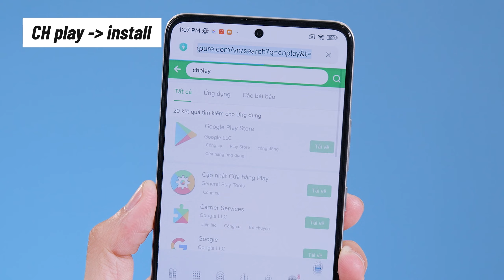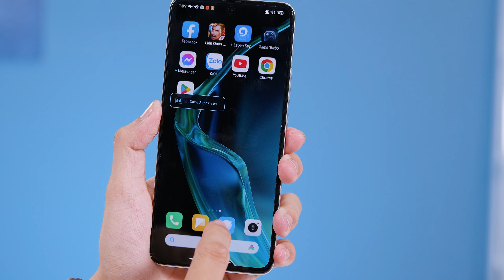2 BƯỚC cài GOOGLE cực dễ dành cho Xiaomi nội địa | THẾ GIỚI DI ĐỘNG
Những bạn nào đang xài điện thoại Xiaomi nội địa (Xách tay) thì trong video này mình sẽ hướng dẫn chi các bạn cách cài GOOGLE cực đơn giản với 2 bước. Hãy xem hết video để có thể thực hiện cài google cho máy nhé.